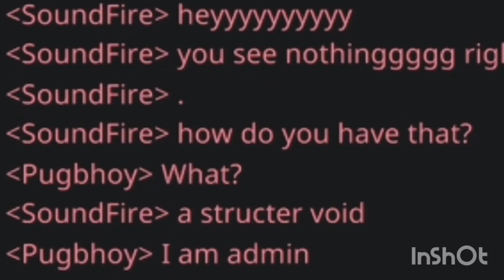This Video Was A TERRIBLE Idea....